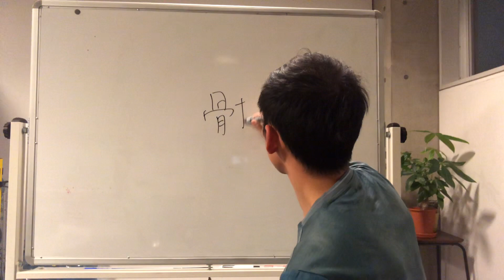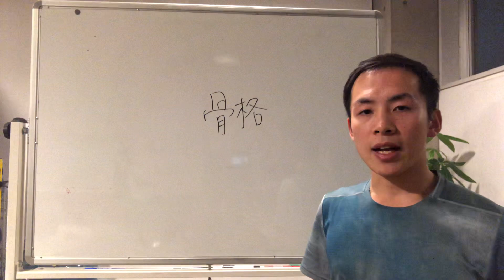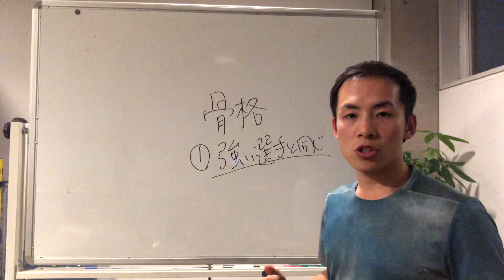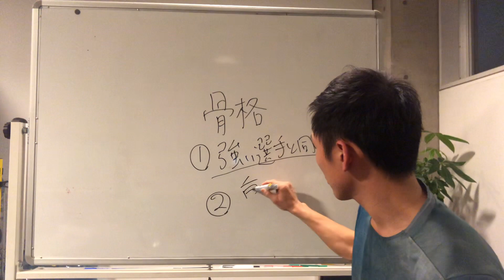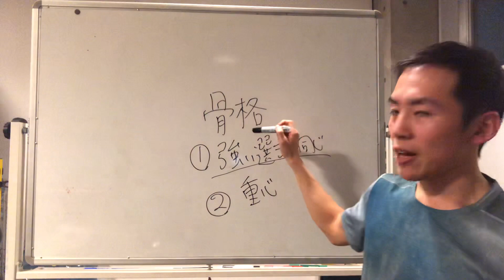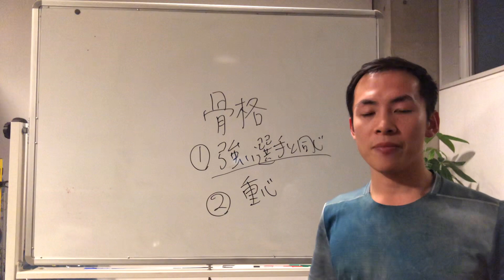空手トレーナー こじろー 自己紹介